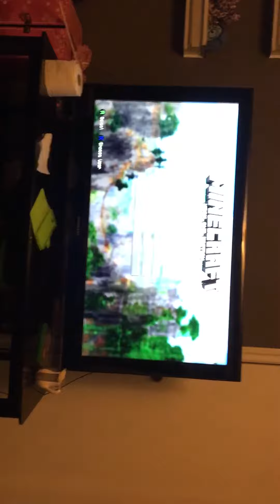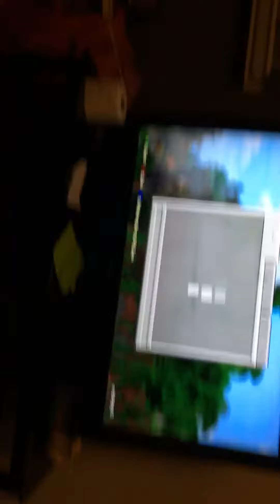Was my first video😐